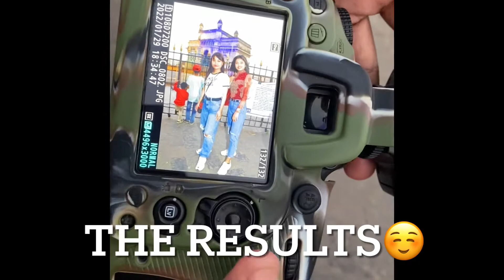My diary Vlog/gateway of India/Taj palace &Tower/coloba market